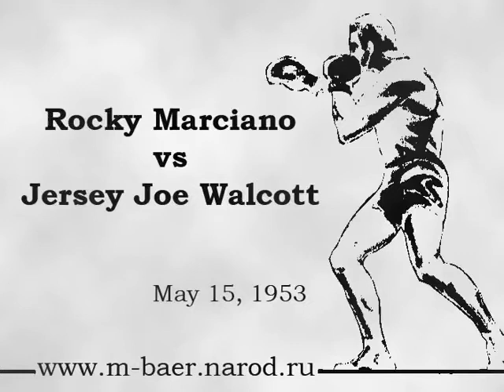Rocky Marciano vs Jersey Joe Walcott 2 15/5/1953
Rocky Marciano 185 lbs beat Jersey Joe Walcott 198 lbs by KO at 2:25 in round 1 of 15
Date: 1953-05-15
Location: Chicago Stadium, Chicago, Illinois, USA
Referee: Frank Sikora
World Heavyweight Championship (1st defense by Marciano)
Marciano was a 16 to 5 betting favorite.
In a pre-fight Associated Press poll, 34 of 36 sportswriters picked Marciano to win.
The fight was televised live on NBC.
There was a crowd of 13,266.
The gross gate was $321,794, and the net was $253,462.
Marciano received 30% of the net gate, and Walcott got a flat $250,000.
With less than a minute remaining in the first round, Walcott threw a jab and Marciano countered with a left hook and a right uppercut that sent the off-balance Walcott sprawling on his back, his feet flying high above him. The challenger pulled himself up to a sitting position, one hand on the ropes, and appeared unhurt. He then sat there and let the referee count him out. Once the fatal ten was reached, Walcott hoisted himself to his feet and complained that he had received a fast count.